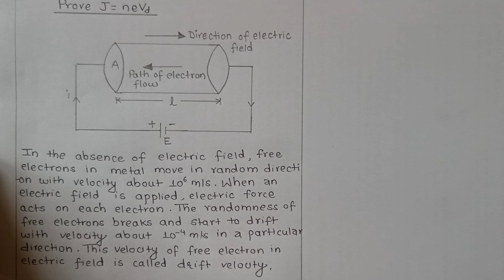Mathematical Interpretation of Electric Current | Prove j = nevd | Basic Electrical Engineering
Mathematical Interpretation of Electric Current